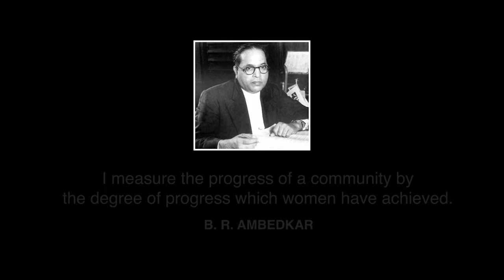BHIMRAYA (The Anthem) | RASIKA BORKAR | KRUTIKA BORKAR | BHIM STUTI | BHIM SMARAN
BHIMRAYA ‘The Anthem’ is a blended rendition of Bhim Stuti and Bhim Smaran. The Anthem reflects Dr Babasaheb Ambedkar in every way possible. Bhim Stuti in Marathi and Bhim Smaran in Pali go hand in hand as it is penned traditionally. Paying our utmost gratitude to The Father Of Modern India

Audio Credits :

Lyrics : Bhim Stuti & Bhim Smaran (Traditional)
Music Composition : Rasika & Krutika Borkar
Singers : Rasika Borkar & Krutika Borkar
Music Arrangement : Sameehan (Rahul Khade & Tejas Kale)
Violin : Manas Kumar
Backing Vocals : Nikita Ghate, Shubham Wakhare & Saurabh Wakhare
Record, Mix & Master : Mr.Rupak Thakur (RT Studios)

Video Credits :

Directed & Shot : Vipul Gautam
Video Editing : Saurabh Naik
Camera & Light Assistant : Abhishek Pawar
Hair & Makeup : Archana Wadkar

Produced by Rasika Borkar & Krutika Borkar
Co-Produced by Vipul Gautam

Padmashree Sudharak Olwe Sir
Yashraj Nanetkar
Anju Gongare
Raju Pimputkar